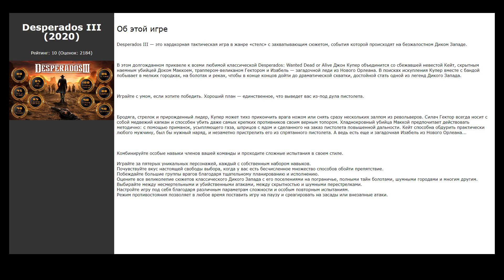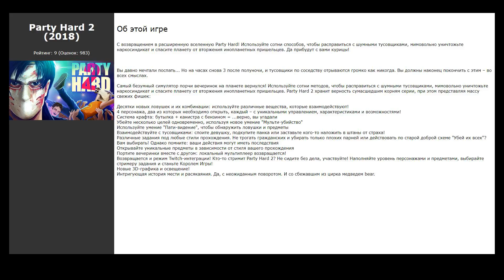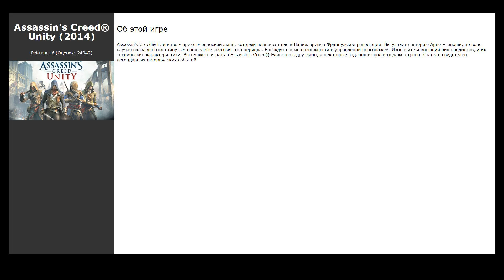Похожие игры на HITMAN™ 2 (2018)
Список игр, которые по мнению геймеров похожи на HITMAN™ 2 (2018):

00:00 Интро
00:07 Shadow Tactics: Blades of the Shogun (2016) / рейтинг: 10 (голосов: 14498)
00:17 Gunpoint (2013) / рейтинг: 10 (голосов: 8614)
00:27 Desperados III (2020) / рейтинг: 10 (голосов: 2184)
00:40 Roombo: First Blood (2019) / рейтинг: 9 (голосов: 121)
00:50 Assassin's Creed® Origins (2017) / рейтинг: 9 (голосов: 48499)
01:03 Assassin's Creed® Syndicate (2015) / рейтинг: 7 (голосов: 13521)
01:13 Party Hard 2 (2018) / рейтинг: 9 (голосов: 983)
01:26 Styx: Shards of Darkness (2017) / рейтинг: 9 (голосов: 1854)
01:36 Aragami (2016) / рейтинг: 9 (голосов: 5022)
01:47 Assassin's Creed® Unity (2014) / рейтинг: 6 (голосов: 24942)